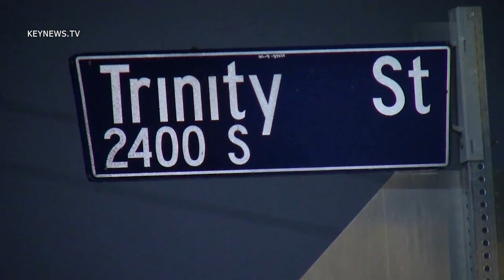5/22/17 Park Shooting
LAPD responds to a fatal shooting at a park on Trinity St